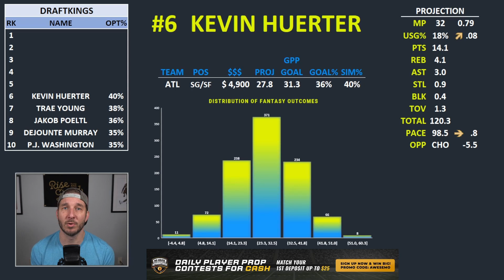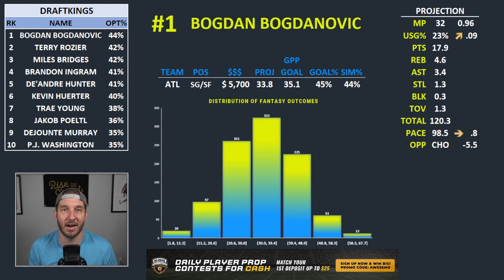DraftKings NBA Lineups Wednesday 4/13/22 | NBA DFS DraftKings ConTENders Awesemo.com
Awesemo.com's Josh Engleman breaks down his ConTENders, the top 10 DraftKings NBA DFS picks for daily fantasy basketball lineups tonight, Wednesday, April 13.